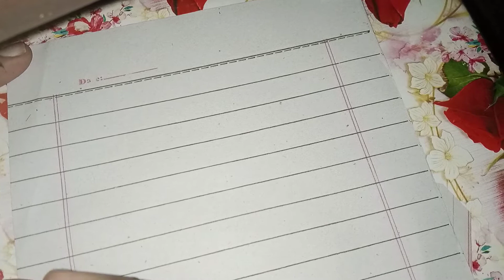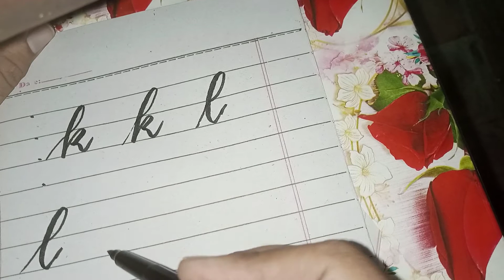Lecture no 5 a to m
English Calligraphy a to m. My all videos are based on English Calligraphy . This channel is very beneficial for all students from prep class to matric. It is based on education .